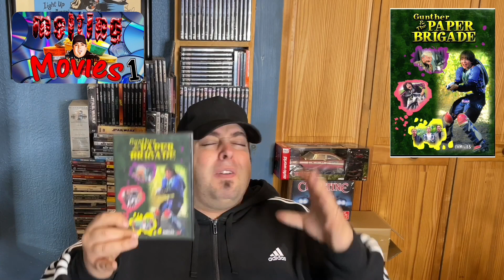Shhh 🤫 don’t tell the wife. Purchasing a much needed missing piece of my childhood.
Other 5 Horror movies that need an upgrade

5 Horror Movies that NEED some Blu-ray L❤️ve

Dollar Tree? Dollar 25 Tree? Whatever..? They’ve got Movies I’m buying. DVD’s & Blu-rays March 2021.

New Blu-ray,Toys and Media pickups. What did I find now?

5 Movies that NEED some Blu-ray L❤️ve. Come on studios. What’s the problem?

Dollar Tree Blu-ray movie hunting. Battling Flippers over Media! Did I find what I was looking for ?

Blu-ray movie pickups. New additions to my Horror collection.

New Thrifting Movie pickups almost got me Killed ☠️

5 Movies that NEED some Blu-ray Love ❤️. Hey Studios!! What’s the issue?